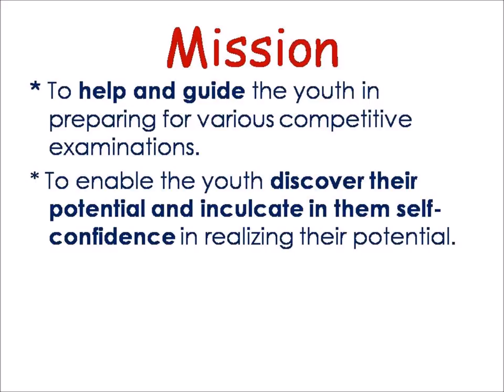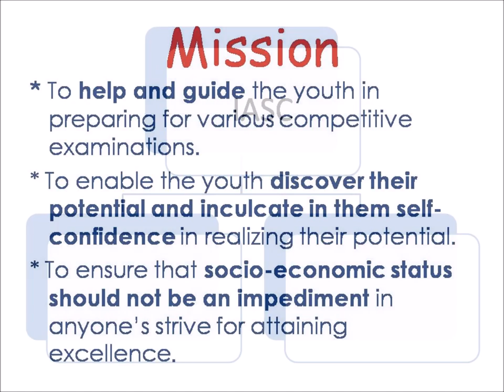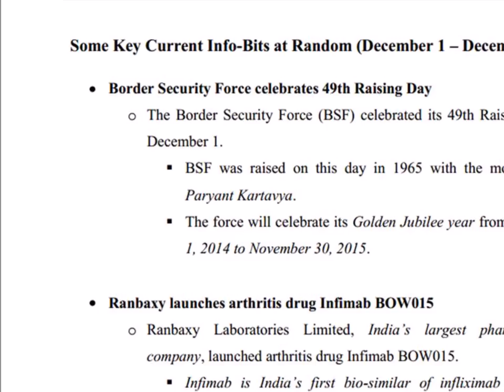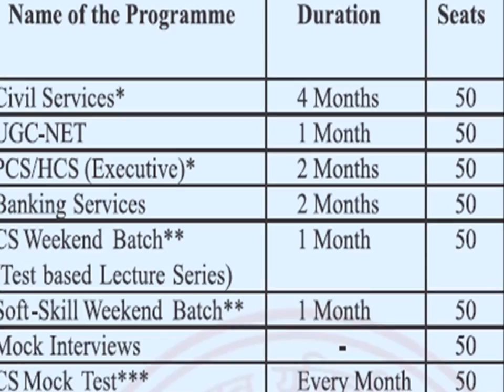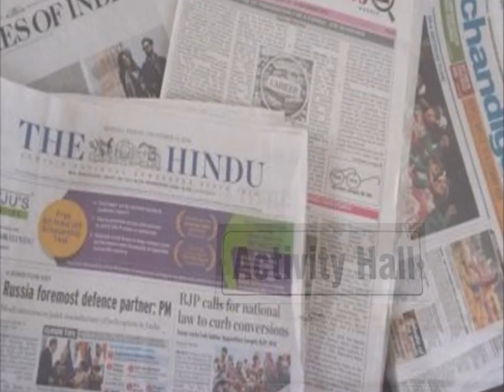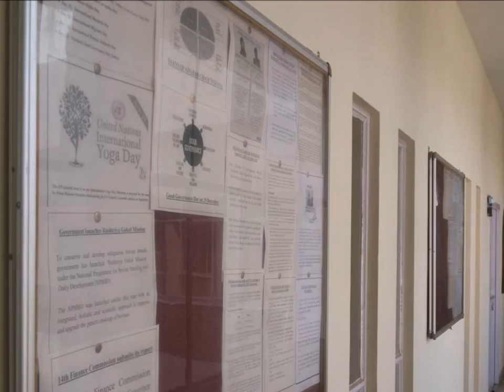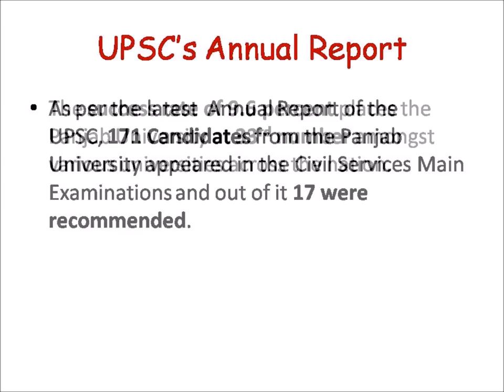IAS Centre at Panjab University: A Profile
IAS Centre at Panjab University, Chandigarh: A Profile & notes on some initiatives during Oct 2013 - Sept 2015